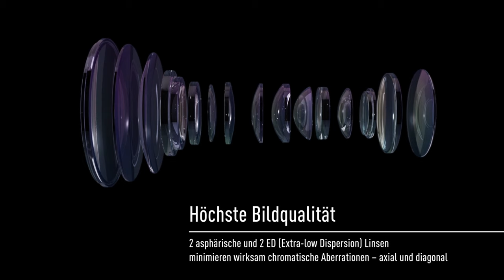Panasonic S-R24105E Lumix S Lens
The LUMIX S 24-105mm F4 MACRO O.I.S. covers the wide focal length range of 24mm at wide-angle and 105mm at mid-telephoto. It offers a maximum magnification of 0.5x and a minimum focusing distance of 0.3m. This lens is ideal for a wide range of photographic opportunities, such as vast landscapes, beautiful flowers and plants, stunning portraits, and a wide variety of macro photography.

Kirschberg 27, 64347 Griesheim, Germany